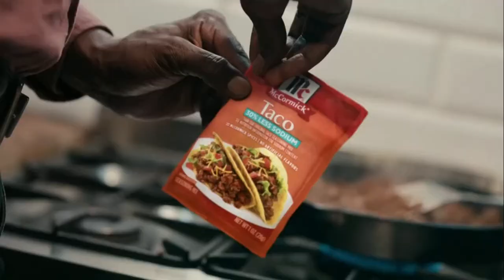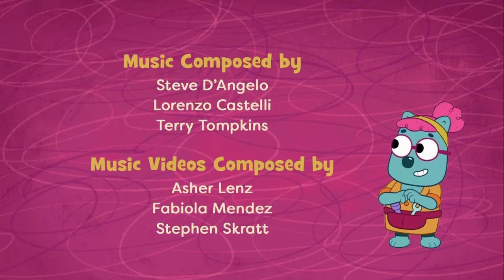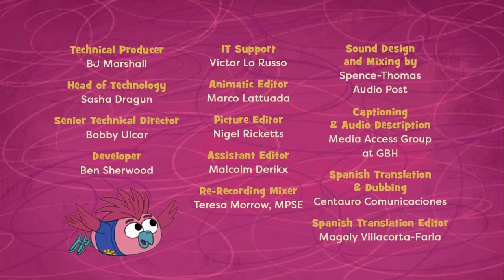PBS Kids Program Break (2024 PBS SoCal)